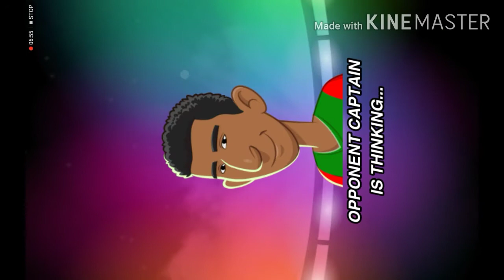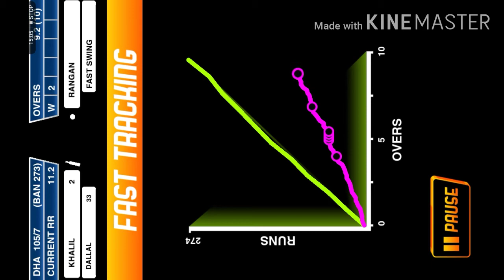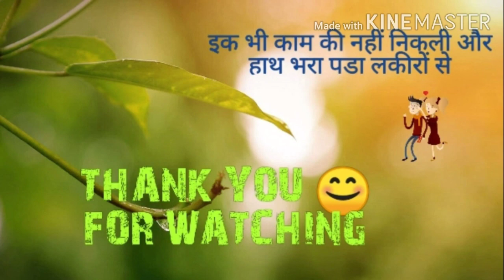Stick cricket super league division 14 part- 2 | stick cricket gameplay 2020 | stick cricket Live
cricket is a bat-and-ball game played between two teams of eleven players on a field at the centre of which is a 22-yard (20-metre) pitch with a wicket at each end, each comprising two bails balanced on three stumps. The batting side scores runs by striking the ball bowled at the wicket with the bat (and running between the wickets), while the bowling and fielding side tries to prevent this (by preventing the ball from leaving the field, and getting the ball to either wicket) and dismiss each batter (so they are "out"). Means of dismissal include being bowled, when the ball hits the stumps and dislodges the bails, and by the fielding side either catching the ball after it is hit by the bat, but before it hits the ground, or hitting a wicket with the ball before a batter can cross the crease in front of the wicket. When ten batters have been dismissed, the innings ends and the teams swap roles. The game is adjudicated by two umpires, aided by a third umpire and match referee in international matches. They communicate with two off-field scorers who record the match's statistical information.